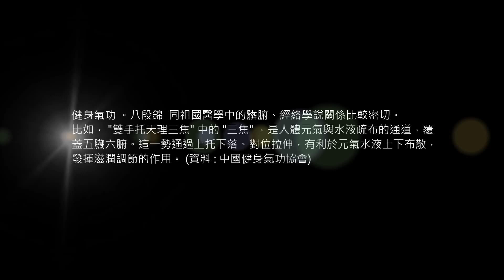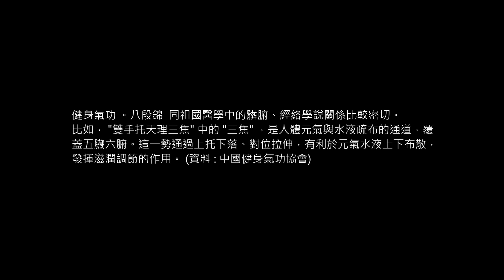八段錦 (健身氣功) 01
第一式  兩手托天理三焦

動作要點口訣

預備勢 :

兩腳平行與肩寬，雙手側擺抱腹前。
屈膝身正心平靜，調整呼吸守丹田。

兩手托天理三焦 :

叉指上托抬頭看，平視上撐意通天。
兩臂下落沉肩肘，松腕舒指捧腹前。

(資料 : 中國健身氣功協會)
Health Qigong•Ba Duan Jin